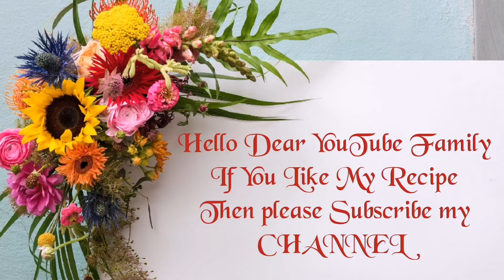Turkish Chicken Chilli Peppers||Stuffed Peppers